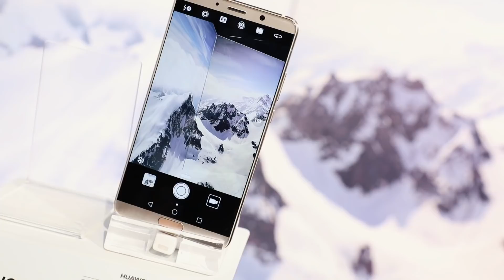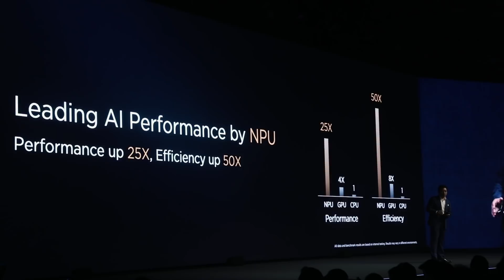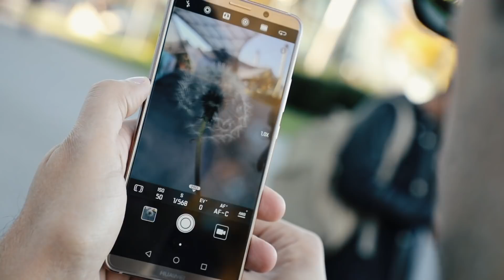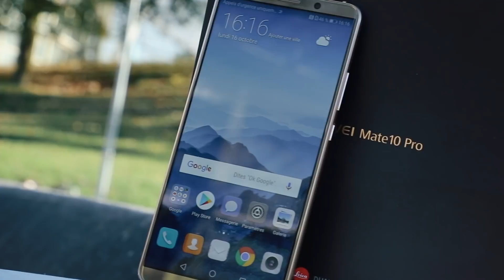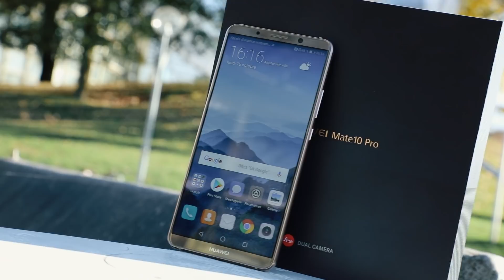Prise en main du Huawei Mate 10 Pro : un concurrent sérieux pour l'iPhone X et le Samsung Galaxy S8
C’est dans le cadre d’une conférence de presse à Munich, en Allemagne, que Huawei a levé le voile sur son prochain smartphone phare, le Mate 10 Pro. Nous étions présents sur place pour le prendre en main. Voici nos premières impressions sur ce modèle très ambitieux.

ERRATUM : contrairement à ce que nous disons dans la vidéo, la mémoire interne de 128 Go n'est pas extensible via microSD.